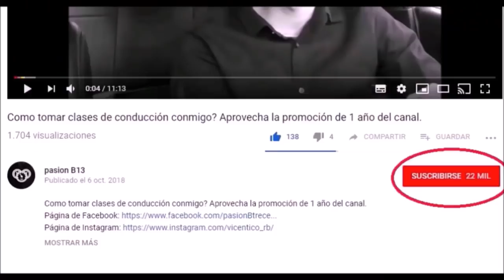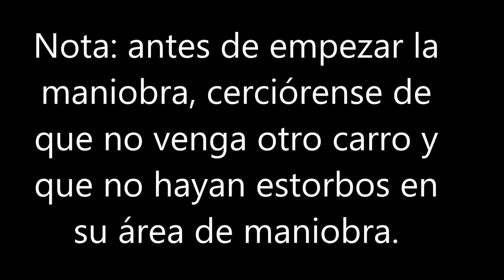Maniobras en REVERSA: COMO SALIR de una CALLE CERRADA estrecha? |Pasión B13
otras búsquedas en google que te ayudaran a mejorar tus tácticas son:
Como MANIOBRAR EN REVERSA,
Entrada hacia atrás ESTACIONAMIENTO BATERÍA RECTO
Como parquear un auto?,
Como estacionar un carro?,
Como entrar a mi garaje en auto?,
COMO DAR REVERSA FACILMENTE,
VUELTA EN 3 PUNTOS,
Conduite facile,
Como DAR VUELTA EN AUTO EN TRES TIEMPOS,
David Gaspar,
Como HACER LOS TRES PUNTOS,
Rolando Cb,
Como salir de una calle sin salida,
Pasión b13,
otras busquedas en google que te ayudaran a mejorar tus tácticas son:
auto estándar.
auto manual.
auto mecanico.
Auto sincronico.
conducir.
conducir sincronico.
manejar.
manejo.
manejo defensivo.
manejo ofensivo.
vehiculo estándar.
vehiculo manual.
vehiculo mecanico.
Como conducir un auto,
Pasión b13,